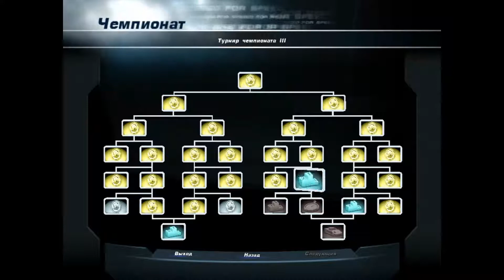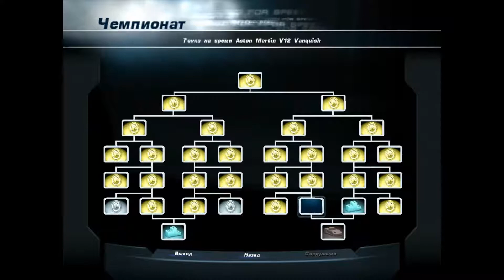Прохождение NFS HP2 # 13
Need for Speed: Hot Pursuit 2— видеоигра в жанре аркадных автогонок, изданная компанией Electronic Arts в 2002 году. Является первой игрой серии Need for Speed для шестого поколения игровых систем.Аркада заимствует концепцию оригинальной Need for Speed III: Hot Pursuit 1998 года и во многом имеет схожий игровой процесс, основанный на полицейских преследованиях и гонках на дорогих автомобилях по живописным трассам. В Hot Pursuit 2 есть возможность играть как за гонщика, так и за полицию. Тактический арсенал и искусственный интеллект полиции значительно улучшились, по сравнению с предыдущими играми серии. В отличие от двух ранее выпущенных частей франшизы — High Stakes и Porsche, в Hot Pursuit 2 отсутствуют режим карьеры, зарабатываемые деньги и тюнинг автомобилей, а физическая модель повреждений и поведение машин на дороге значительно упрощены.